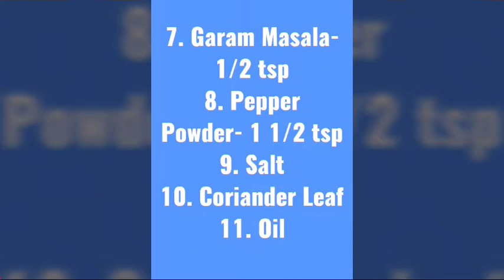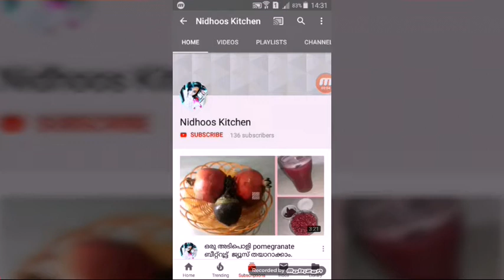പത്തിരിയും ചിക്കൻ കുറുമയും ഈസിയായി വീട്ടിൽ ഉണ്ടാക്കാം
How to make Pathiri and Chicken Curuma Easily At Home in Malayalam.